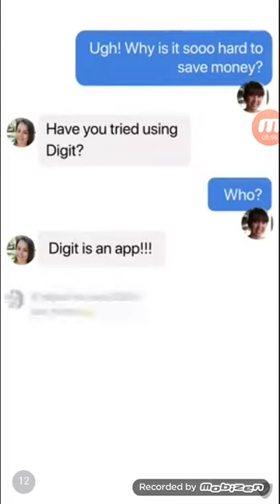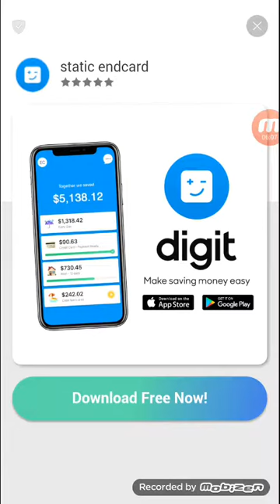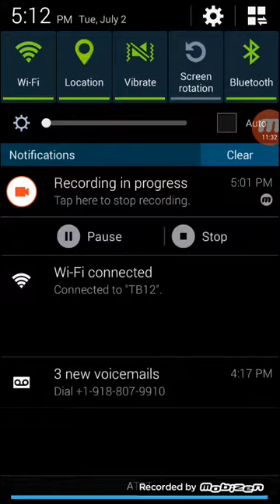PENGUINS, ATAAAAAAACK!| Crowd City Ep. 1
Behold,  the penguin apocalypse! MWAHAHAHAHA!